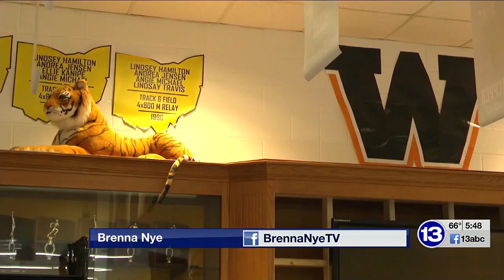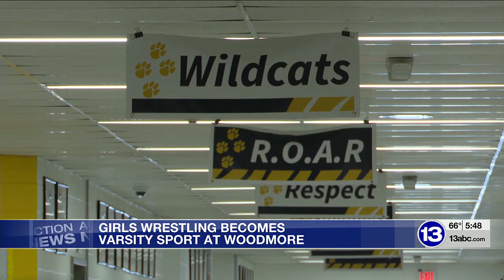Woodmore High School makes girls wrestling a varsity sport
The Woodmore School Board voted unanimously Sept. 21 to make it a varsity sport.